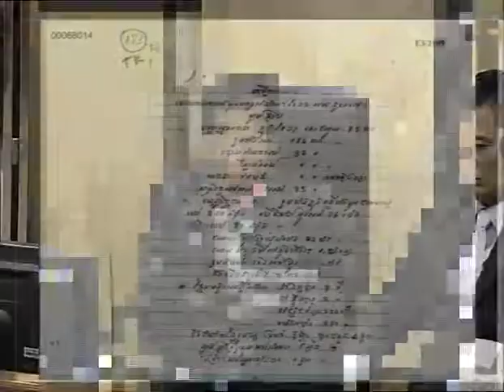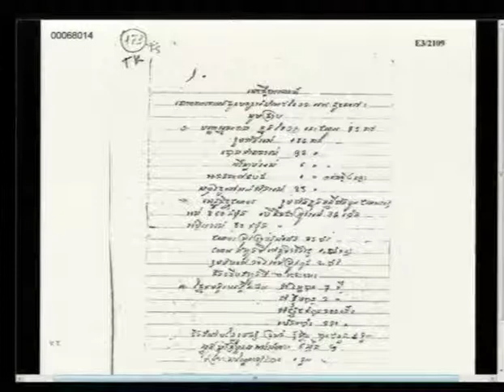Session 2 - 24 March 2015 - Case 002/02 (EN/FR)